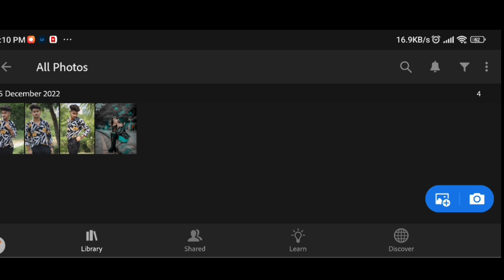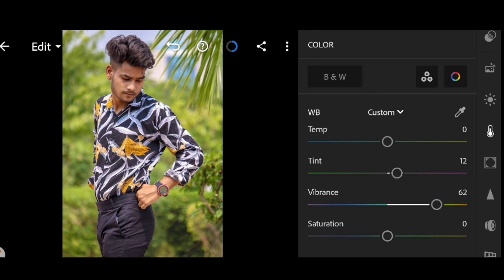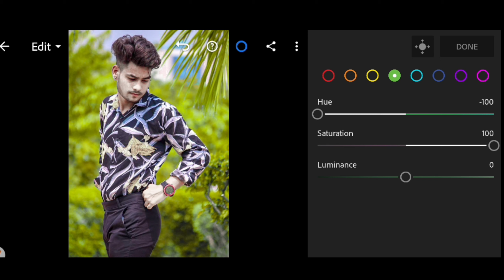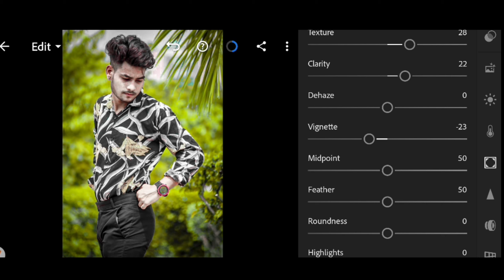Photo editing || presets download free ||Green tone Lightroom photo Editing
Dark green Viral Presets
Blue Tone In Lightroom
Lightroom premium preset download
Free Preset Download
dng & xmp preset download
Top 10 Preset Download

Lighter and princesslightroom editinglightroom tutoriallightroom presetslightroom presets free downloadLightroom presets free downloadlightroom photo editingLightroom photo editing tamilGreen tone lightroom presetGreen ton editingLightroom green colour Lightroom mobile green editingMr raaz photo editor
Happy christmas photo editor
Happy new year 2023 photo editing
How to hd face smooth
New year photo editing 2023
Rad photo editing
Dark green tone photo editing
Dark green tone presets
nsb picture

All the images/pictures shown in this video belong to the respected owner and not me I am not the owner of any picture showed in this video. All content used to urban editz.use or commercial display or editing of the content without proper Authorization is not allowed. Thank you.